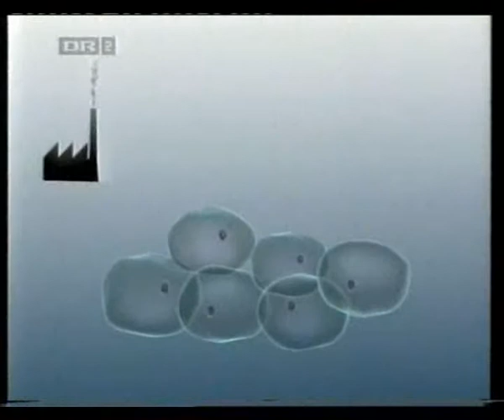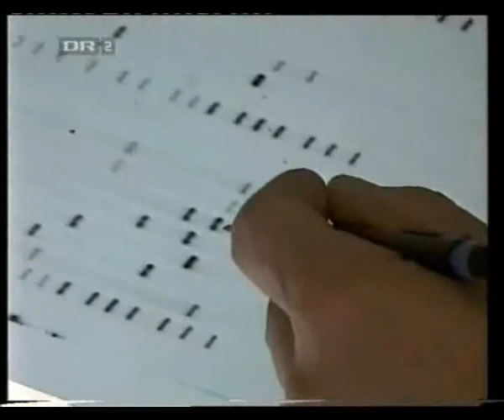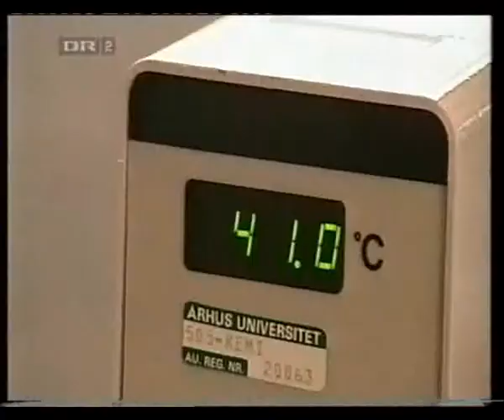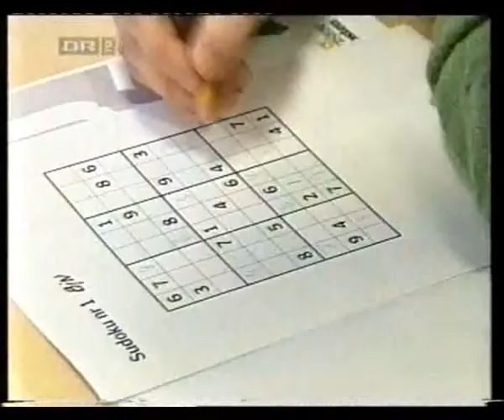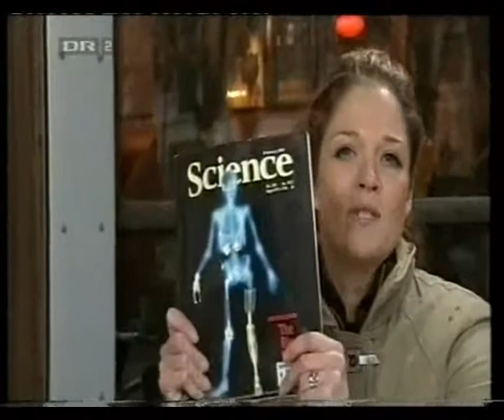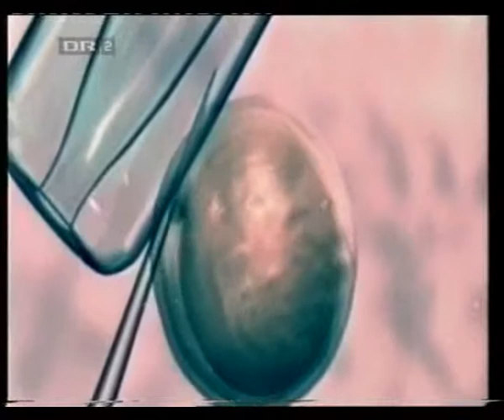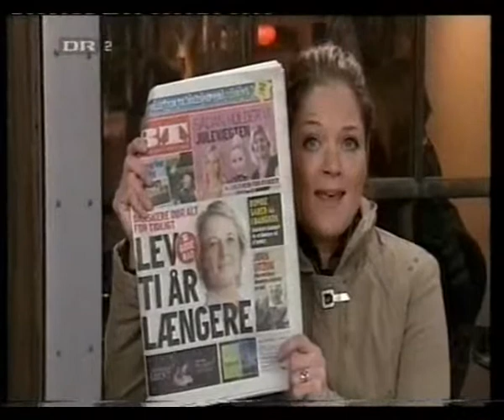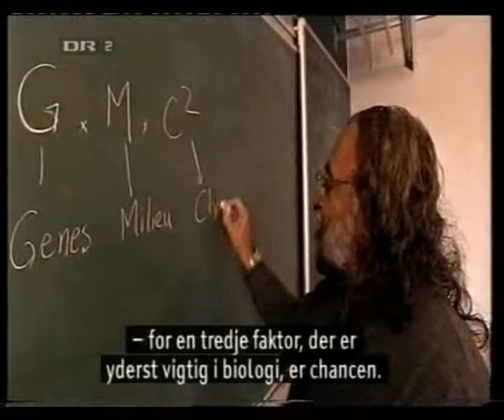VIDENOM - Aldring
DR TV